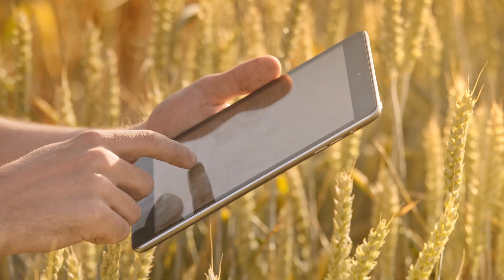TRAILER: Securing Global Food Supplies: Innovations in Agriculture Technology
Whether you are a professional deeply engaged in the agriculture sector, an advocate for social change, or an individual deeply concerned about the future of our planet, this course equips you with invaluable knowledge and practical insights to make a meaningful contribution to the ongoing global endeavors aimed at addressing the challenges of food security. This program is thoughtfully crafted to empower participants with profound insights into the factors contributing to food insecurity, and opportunities to address them. Expert instructors address innovative agricultural practices, cutting-edge technological advancements, and the pivotal role of policy frameworks in shaping a sustainable and resilient food future.